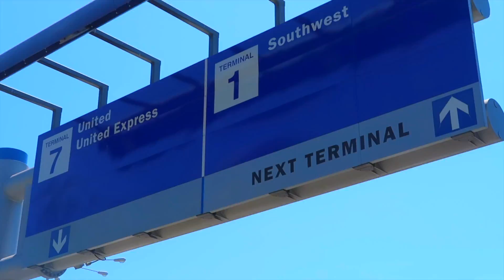HE FLEW ACROSS THE WORLD TO VISIT US!! *CRAZY*